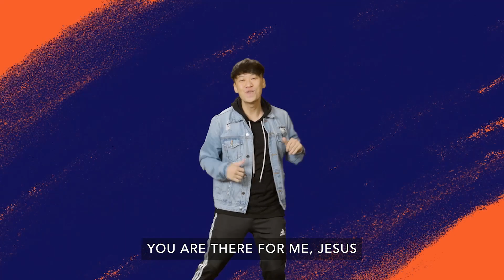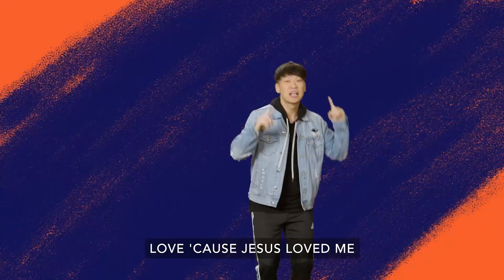Nursery | Ready, Set, Move Week 3 (6-18-23)